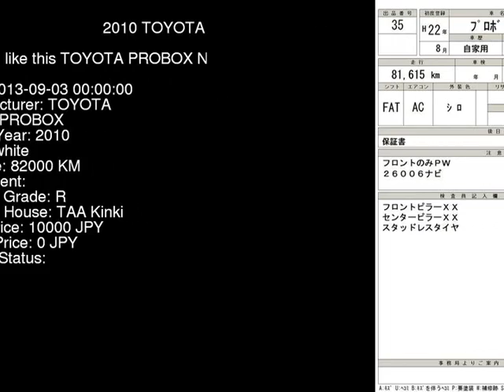2010 TOYOTA PROBOX NCP59G